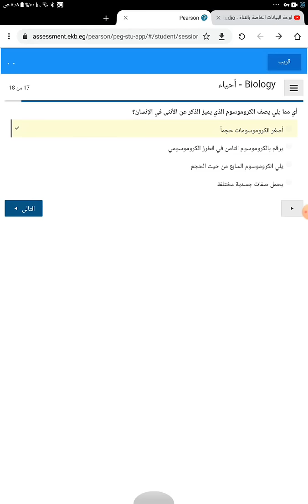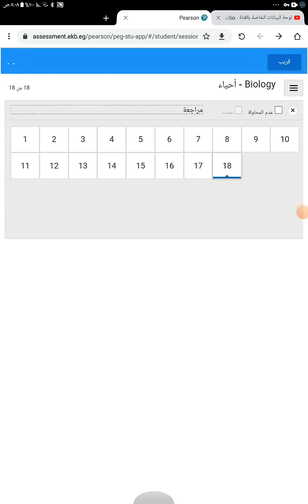عاجل تسريب امتحان الاحياء لاولي ثانوي|السيستم بيقع|كل_الطلبه_ناجحين| اجيال الاندلس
S5eu
الصف الثاني الثانوي في موقع اجيال الاندلس